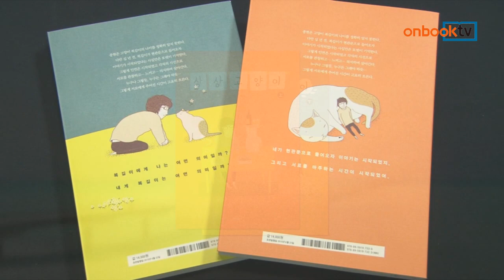[온북TV] 상상고양이(상, 하)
김경 지음 | 애니북스 펴냄

포털사이트 '다음' 의 인기웹툰이 책으로 묶여
길냥이와 인간은 서로를 느끼며 살아가
종현과 복길이 심리 두 가지 시점으로 그려내

상상고양이(상, 하). 애니북스에서 펴냈습니다.
포털사이트 ‘다음’의 인기웹툰이 책으로 묶여 나왔습니다. 어느 천둥 치던 날, 겁에 질린 길냥이와 인간의 만남이 이루어지고, 둘은 서로를 느끼며 살아갑니다. 같은 상황에서 다른 생각을 하는 일러스트레이터 종현과 고양이 복길이의 심리를 두 가지 시점으로 그려냅니다.